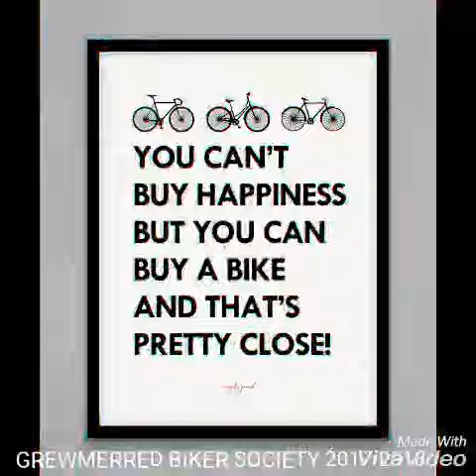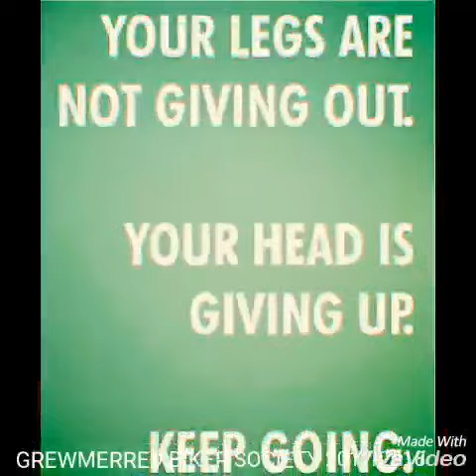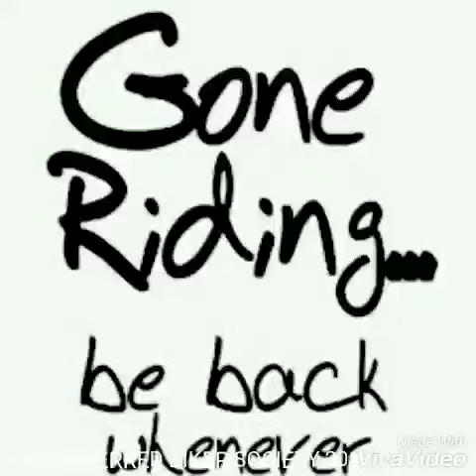grewmerrd biker society 2017-2018 teaser